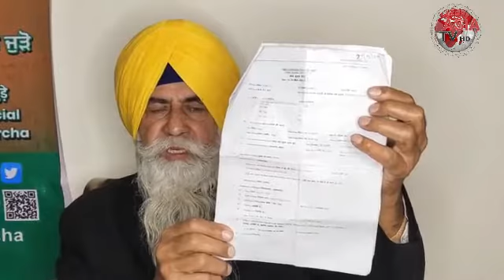ਕਿਸਾਨ ਆਗੂ ਬਲਦੇਵ ਸਿੰਘ ਸਿਰਸਾ ਨੇ ਕੀਤੇ ਵੱਡੇ ਖੁਲਾਸੇ ਕਿਵੇ ਡਰੀ ਪਈ ਸਰਕਾਰ|ASIA TV|-24-01-2021